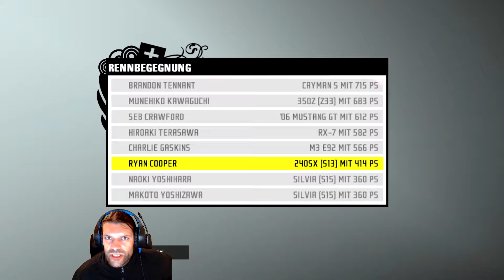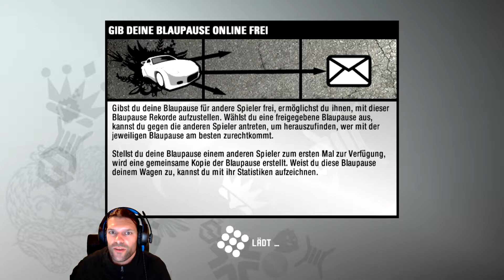Need for Speed Pro Street🚦 # 30 Es geht wie das Brezelbacken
Need for Speed: ProStreet (kurz NFSPS) ist der elfte Teil der von Electronic Arts entwickelten Computerrennspielreihe Need for Speed und erschien am 22. November 2007 für Windows, Wii, Playstation 2, PlayStation 3, PlayStation Portable und Xbox 360. Zudem erschien es für den Nintendo DSl in einer abgewandelten Version. Der Untertitel ProStreet war von Electronic Arts zunächst dementiert worden, wurde jedoch im Rahmen der offiziellen Ankündigung schließlich doch bestätigt.
Die Multiplayer-Server wurden zum 13. April 2012 abgeschaltet.